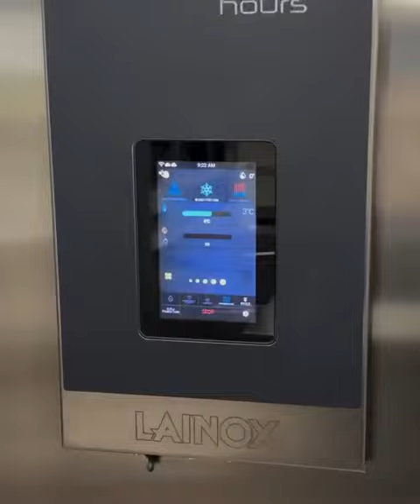Aroma Naboo 5.0. / glazed shortcrust pastry biscuits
🇬🇧 Mother is always mother, and today Lainox wants to celebrate her with love and sweetness, with iced biscuits that can express all the gratitude for our mothers in a simple way.
Look at the recipe for our glazed shortcrust pastry biscuits dedicated to Mother's Day on Nabook and discover many other recipes.

🇮🇹 La mamma è sempre la mamma, e Lainox oggi vuole festeggiarla con amore e dolcezza con dei frollini glassati, che possano esprimere in modo semplice tutta la gratitudine per le nostre mamme.
Guarda la ricetta dei nostri Frollini di pasta frolla glassati dedicati alla Festa della Mamma su Nabook, e scopri tante altre ricette.